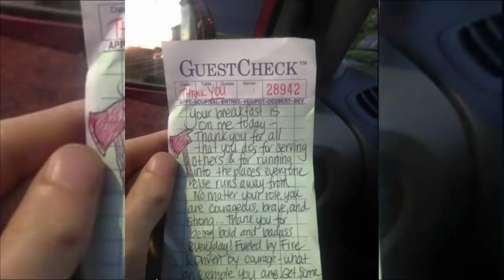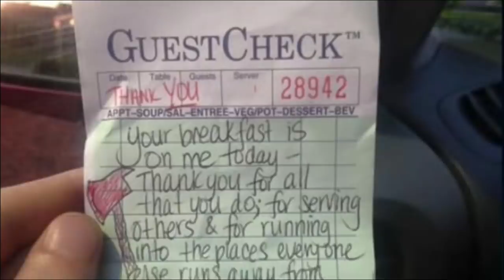Waitress sees 2 firefighters walk in, writes note on check that leads them to take action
Back in 2015, 24-year-old waitress Liz Woodward served two fighters who were just off what could have been one of the hardest shifts of their lives. Before they could leave, she slipped them a note they’d never forget. Liz never expected to hear back from them again, but they’d end up popping back into her life and changing it in a way she never saw coming.

Burning The Midnight Oil
The night of July 23, 2015 started like any other night for Liz Woodward. The 24-year-old was waiting tables on the night-shift at the 130 Diner in Delran, New Jersey. As 5:00 a.m. rolled around, two firefighters stumbled into the cafe and one of them asked for the biggest cup of coffee they had. Seeing as a massive warehouse fire in nearby North Brunswick had been on the biggest news of the day, she automatically assumed that they were coming off one of the hardest shifts of their lives.